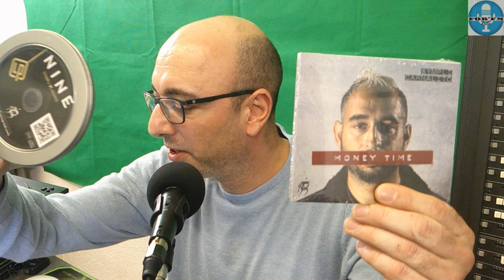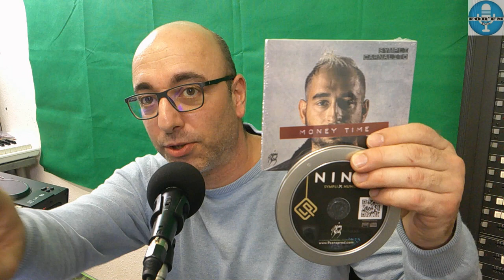Interview de Sympli CARNALITO, Albums Money Time et NINE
Présentation de l'album Money Time et NINE en feat. avec Nuno. C'est l'occasion de connaître davantage l'artiste et de son travail.